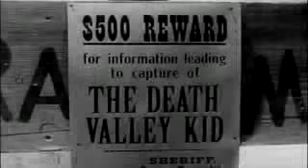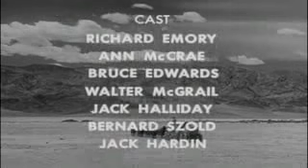Death Valley Days S1E3 The Death Valley Kid